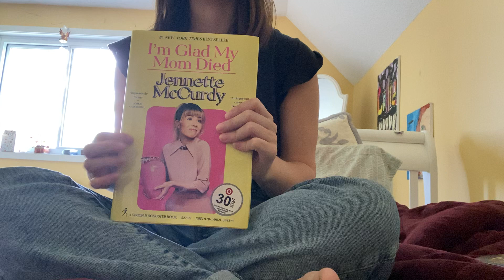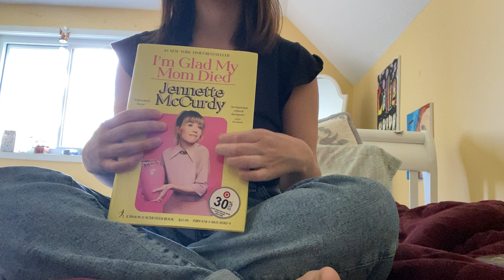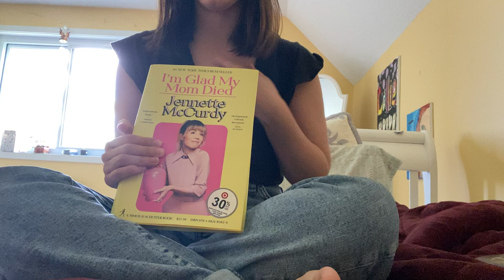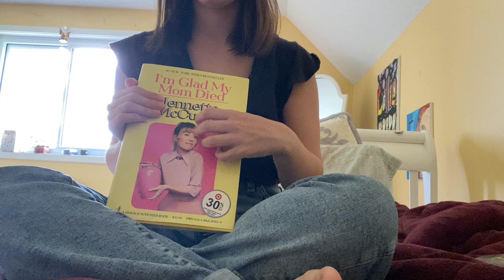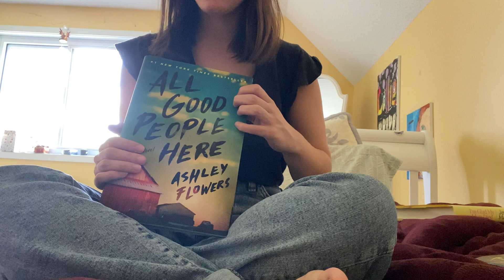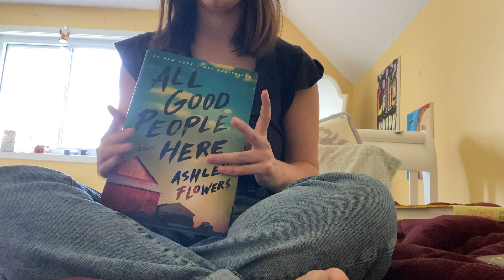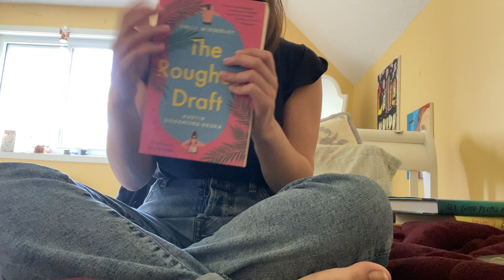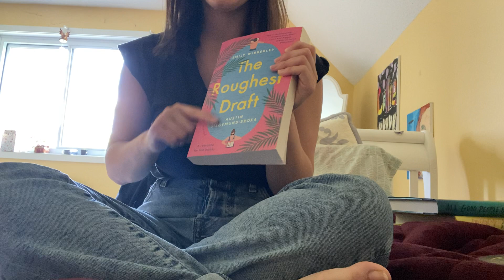ASMR Book Recs!